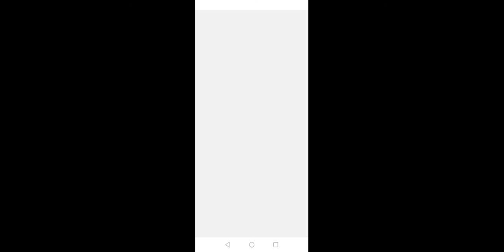MOBILE LEGENDS TEST 1 - 15